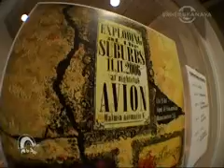Fill Yourself @ ALS TV Show 2007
Fill Yourself Interview and live action from "Aleksi Litovaara Snowboarding" Show, Finnish channel "Urheilukanava".